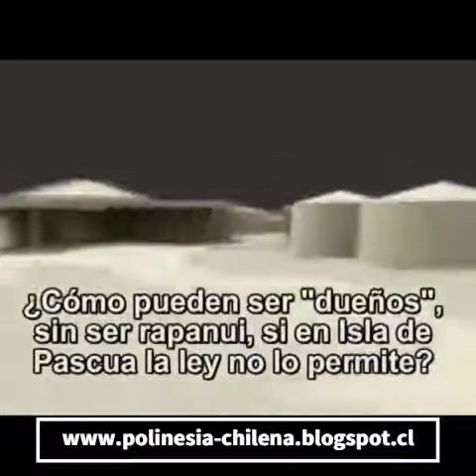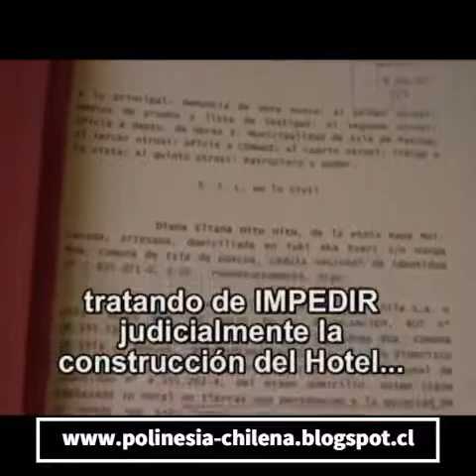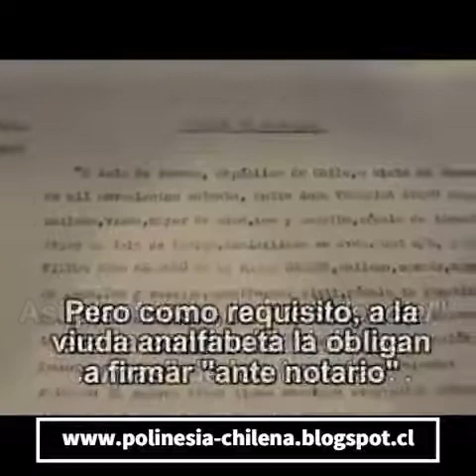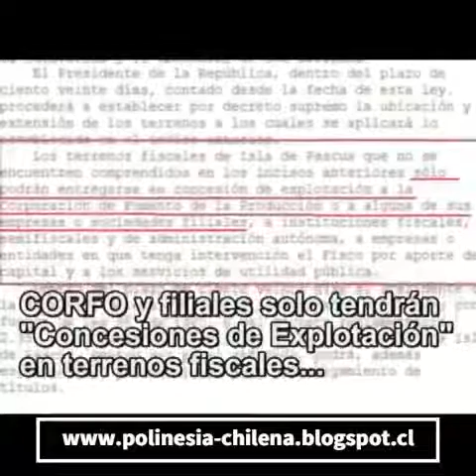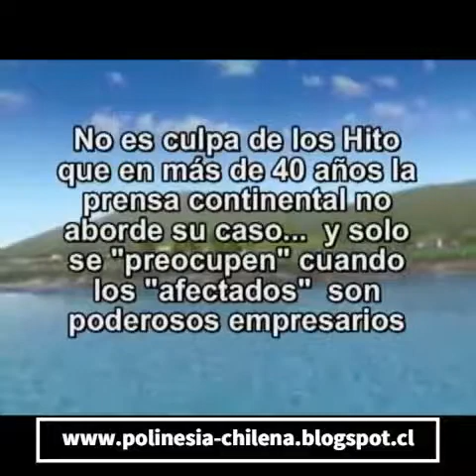Rapa Nui: Las razones del conflicto.